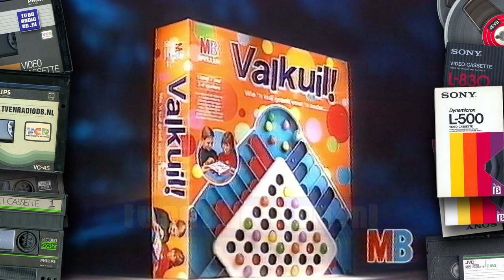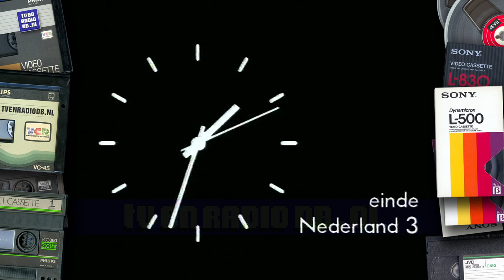TV: STER Blok (19941112, 1315, Nederland 3) | Oude Nederlandse reclame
Compleet STER reclameblok, uitgezonden op 12 november 1994 om 13:15uur op Nederland 3.
Inhoud:
- Loeki de Leeuw intro
- Playmobil
- Muizeval
- Verborgen brug
- Playskool muzikale activity arm
- Playskool mijn eerste rollers
- Playskool Rufo
- Loeki de Leeuw
- Valkuil!
- Hotel
- Droom telefoon
- Krokodil met kiespijn
- Con-nect-ables
- Fisher Price super speelkueken
- Yabba Dabba Dance! 2
- Action Man
- Sindy & Coco
- Loeki de Leeuw outro
- Nederland 3 eind klok